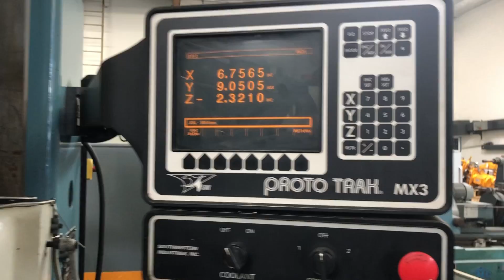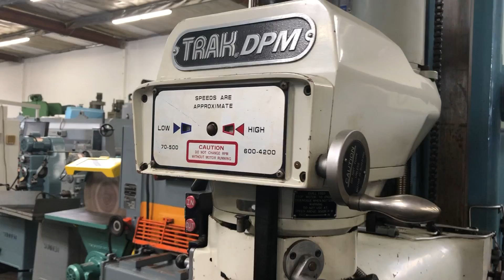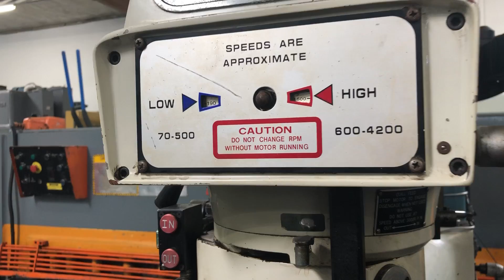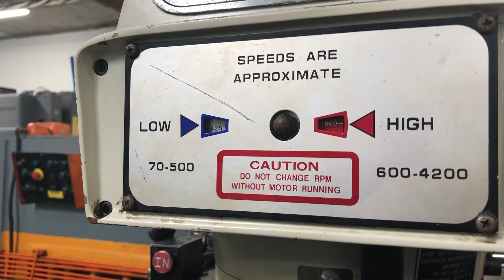Southwestern Trak CNC Mill Model DPM with MX3 Control Our Stock Number 5241 S/N 95-2016